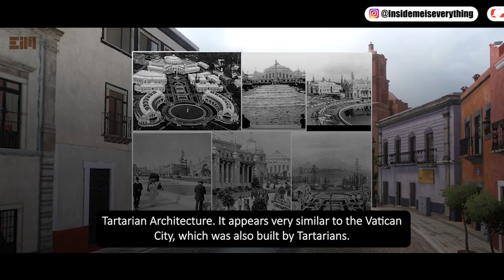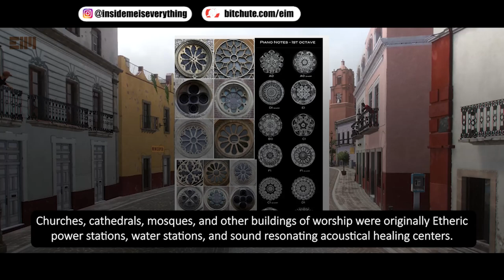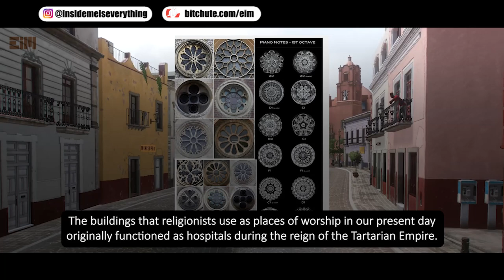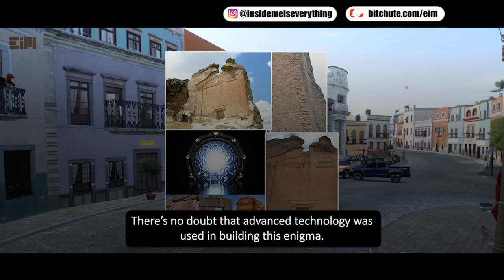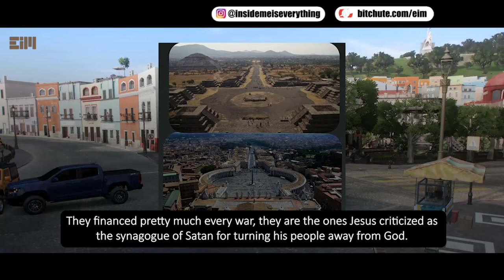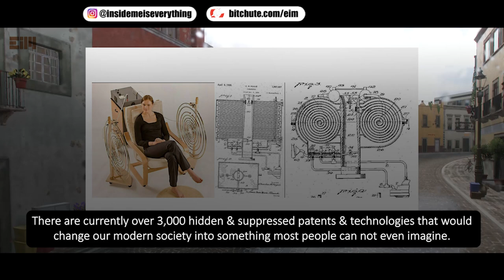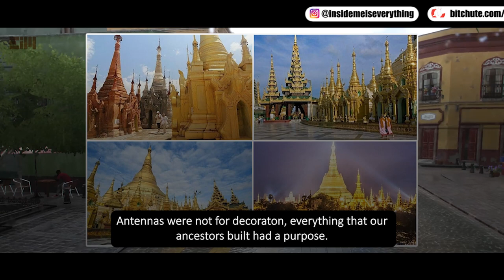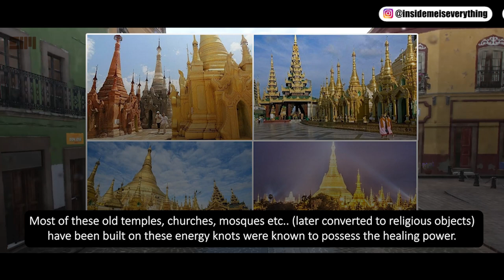MIND BLOWING FACT EVERYONE NEEDS TO SEE BEFORE THEY DIE